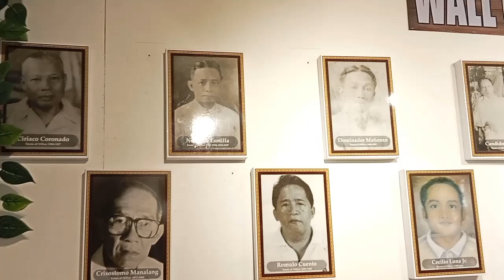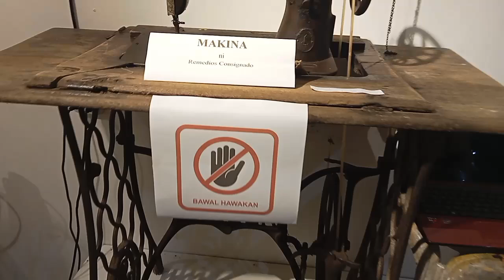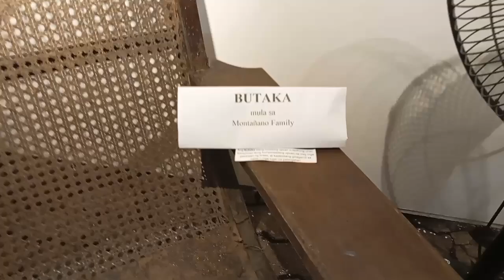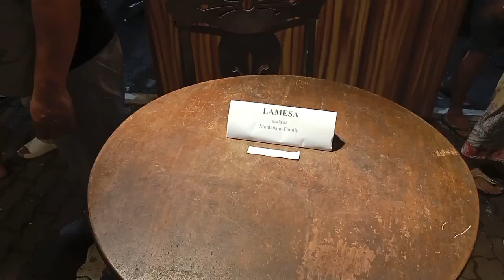Ana kalang Lanzones Festival in Nagcarlan2024/history/pamana ng Lahi/Mayor's